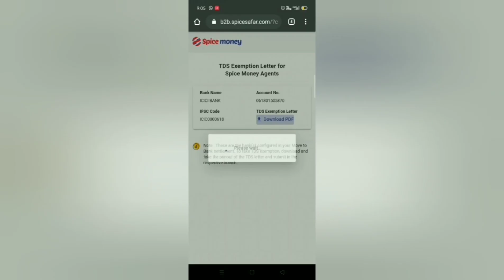Cell: 8886046778 / 9573337852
స్పైస్ మనీ వద్ద, ప్రతి ఒక్కరికీ ప్రాథమిక బ్యాంకింగ్ మరియు ఆర్థిక సేవలను అందించడం ద్వారా పట్టణ మరియు గ్రామీణ భారతదేశం మధ్య డిజిటల్ విభజనను తగ్గించడానికి మేము కట్టుబడి ఉన్నాము - సురక్షితంగా మరియు తక్షణమే, ఇబ్బంది లేని పద్ధతిలో. స్పైస్ మనీ యొక్క వినూత్న బ్యాంకింగ్ పరిష్కారాలు మరియు మా బలమైన ఏజెంట్ నెట్‌వర్క్ ద్వారా భారతదేశంలో తక్కువ జనాభా ఉన్నవారికి నగదు డిపాజిట్, మనీ ట్రాన్స్ఫర్ & క్యాష్ ఉపసంహరణ యొక్క విస్తృతమైన రీచ్ ఆఫర్ సేవలు. బిల్లు చెల్లింపులు, రీఛార్జ్ మరియు బస్సు, రైలు మరియు విమానాలలో బుకింగ్ ప్రయాణానికి కూడా మేము సదుపాయాన్ని కల్పిస్తాము.
    AePS (ఆధార్ ఎనేబుల్డ్ పేమెంట్ సిస్టమ్)
ఈ సేవ కస్టమర్ ఆధార్ ఎనేబుల్ చేసిన బ్యాంక్ ఖాతాను యాక్సెస్ చేయడానికి మరియు డిపాజిట్ & ఉపసంహరణ వంటి ప్రాథమిక బ్యాంక్ లావాదేవీలను నిర్వహించడానికి గుర్తింపుగా ఆధార్‌ను ఉపయోగించుకునే శక్తినిస్తుంది. ఈ లావాదేవీలు మా స్పైస్ మనీ కస్టమర్ సర్వీస్ పాయింట్ వద్ద లభించే సురక్షితమైన బయోమెట్రిక్ స్కానర్ ఉపయోగించి సులభంగా చేయవచ్చు.
మనీ ట్రాన్స్ఫర్ (డిఎంటి)
స్పైస్ మనీకి బలమైన ఇంట్రా-బ్యాంక్ బదిలీ మరియు IMPS సౌకర్యం ఉంది, వీటిని ఉపయోగించి మా ఏజెంట్లు వినియోగదారులకు రియల్ టైమ్‌లో విస్తృతమైన బ్యాంకులు లేదా ప్రదేశాలకు నిధులను పంపించడంలో సహాయపడతారు. రవాణా సమయంలో డబ్బు సురక్షితం, బహుళ ప్రామాణీకరణ స్థాయిలతో అత్యంత సురక్షితమైన ప్రక్రియకు ధన్యవాదాలు. స్పైస్ మనీ వాలెట్ అనేది ఆర్బిఐ ఆమోదించిన సెమీ క్లోజ్డ్ పిపిఐ వాలెట్, ఇది పంపినవారి మొబైల్ నంబర్‌తో అనుసంధానించబడి ఉంటుంది, ఇది చాలా సురక్షితం.

ఆర్థిక సంవత్సరంలో రూ .1 కోట్లకు పైగా నగదు ఉపసంహరించుకుంటే సెక్షన్ 194 ఎన్ వర్తిస్తుంది. ఈ విభాగం మొత్తం ఆర్థిక సంవత్సరంలో లేదా ఒక నిర్దిష్ట చెల్లింపుదారు నుండి ఉపసంహరించబడిన మొత్తం మొత్తానికి వర్తిస్తుంది